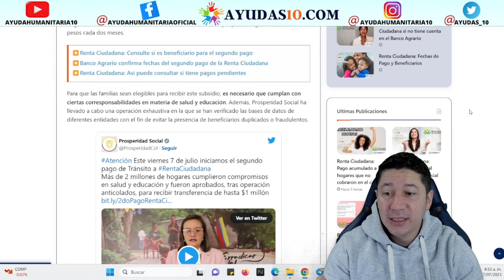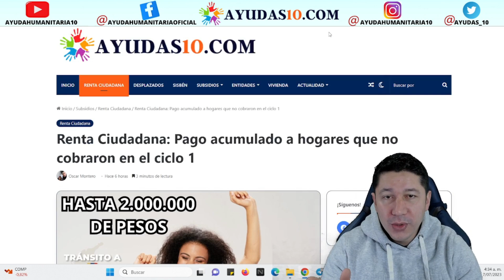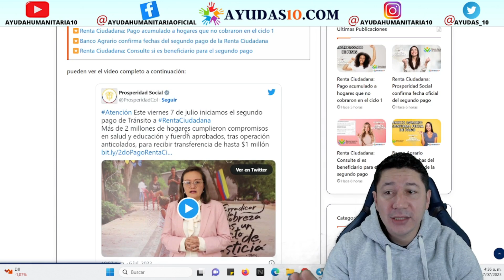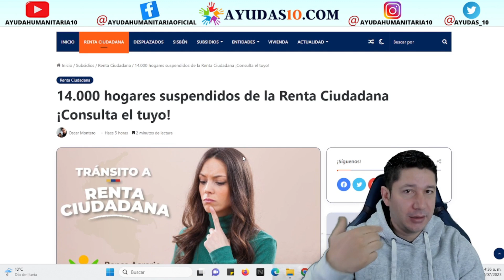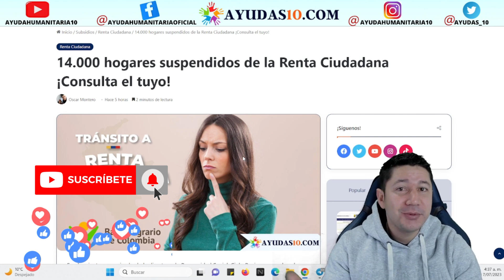🚨 SUSPENSIÓN Y PAGOS💲Renta Ciudadana [ Acumulado] 2 Millones